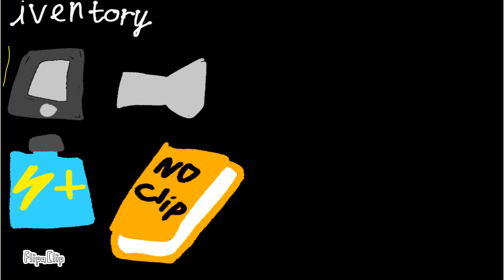backrooms - 0 ( this is not fininshed)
most stupid animation